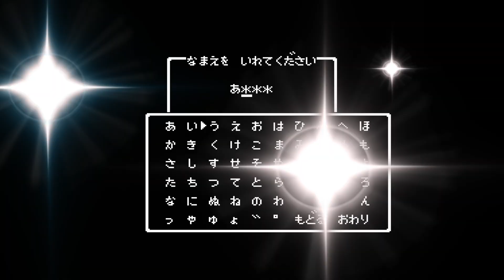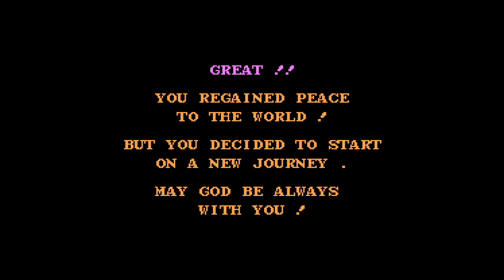ファミコン「初代ドラゴンクエスト１」〜ドラクエ１最速クリアへの道〜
最速クリアを目指すには
野良「竜王」を倒す必要があります

ナニソレ？

(GV-HDRECキャプチャー)

NES [Famicom] "First generation Dragon Quest 1" ~ Road to Dragon Quest 1 fastest clear ~

To aim for the fastest clear
It is necessary to defeat the wild "Dragon King"